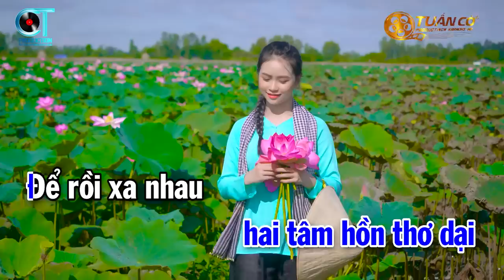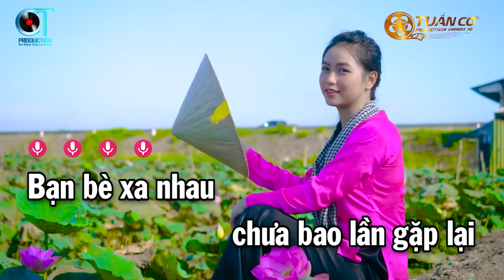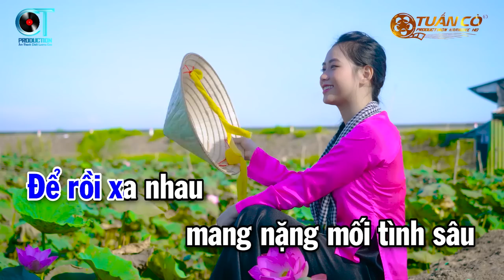Karaoke Chỉ Có Bạn Bè Thôi Tone Nam ( Cm Đô Thứ ) || Nhạc Sống Tuấn Cò Mới Nhất